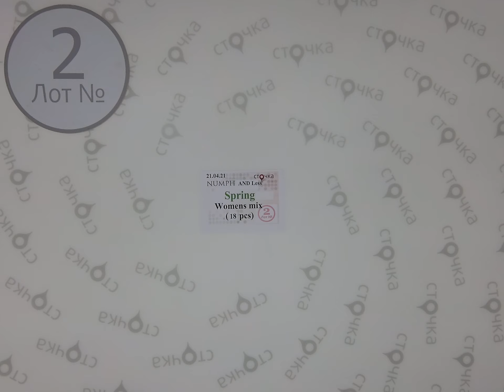Numph and Less womens Spring mix 2. Сток одежда оптом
Numph and Less womens Spring mix (лот №2), сток одежда
Страна: Дания
Сезон: Демисезон
Кол-во в мешке: 18 шт.
Цена за шт: 15.9 евро
Цена за мешок: 286.2 евро